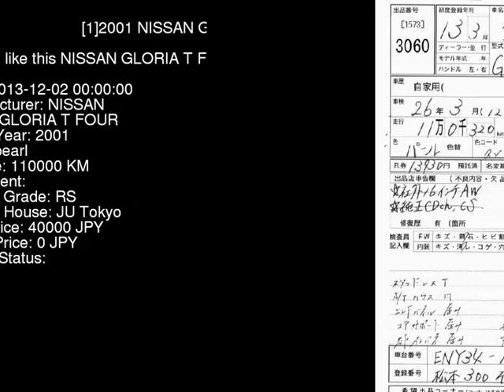2001 NISSAN GLORIA T_FOUR ENY34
the Authority on JDMs since 2007!  . Details on this car from auction in Japan